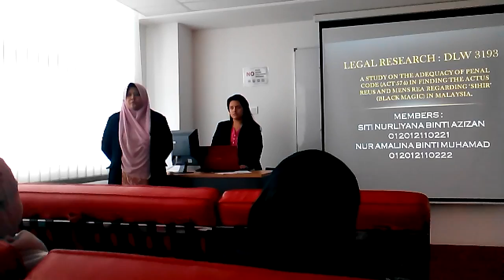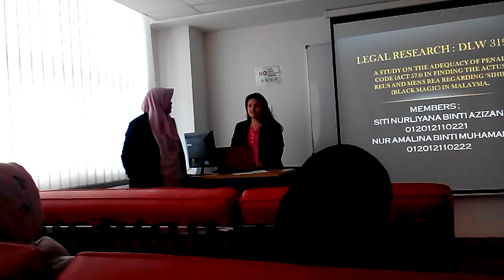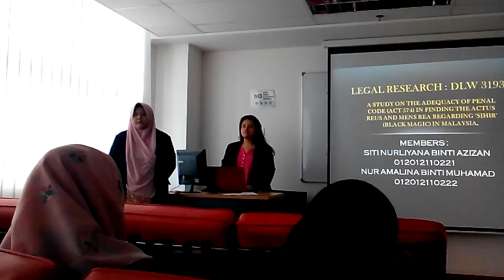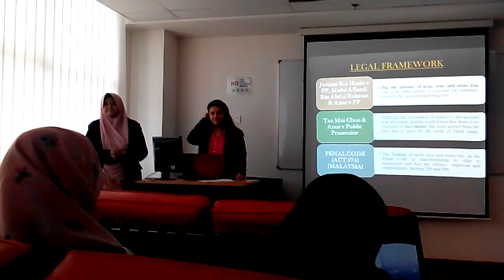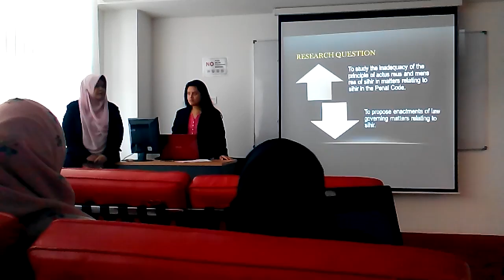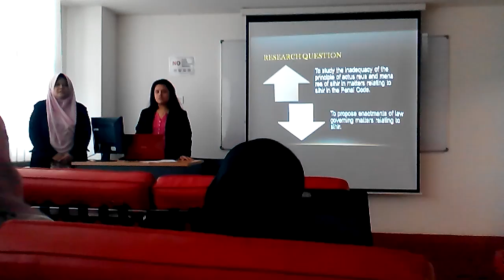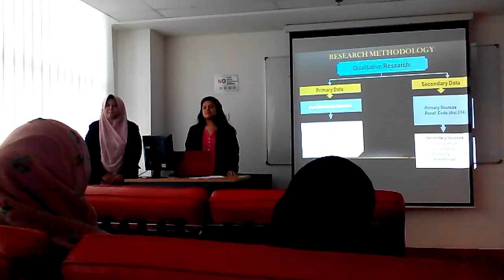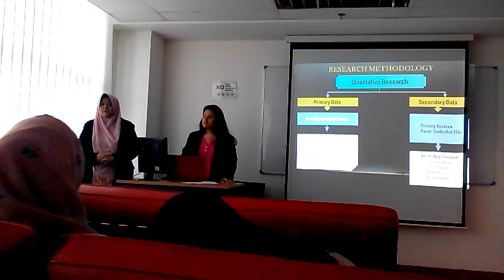Liyana and Amal's presentation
Legal research